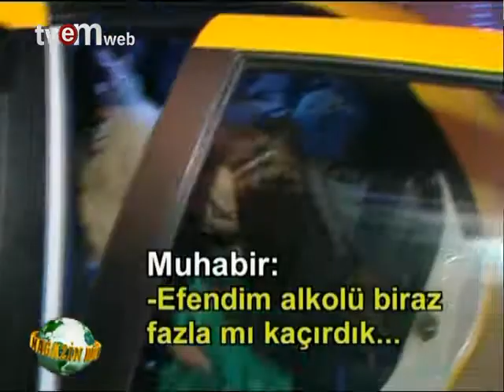Magazin Dünyası 05.11.2012 PART 7